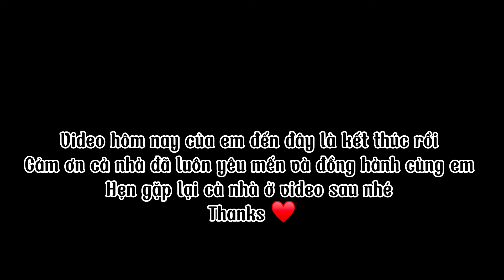378/Sợi này làm từ gì vậy con..??Ba chồng húp xì xụp,ăn liền 2 tô ,Phở gà dâu Việt nấu